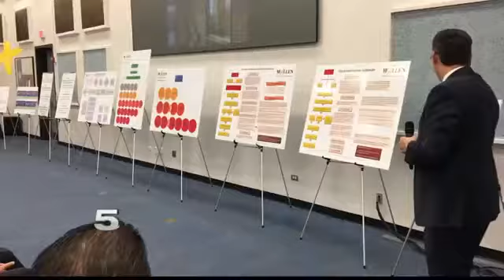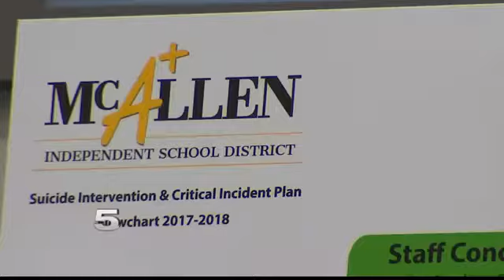McAllen ISD Hears Parents' Concerns Over Children's Safety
The meeting follows after threats were circulating on social media last week.